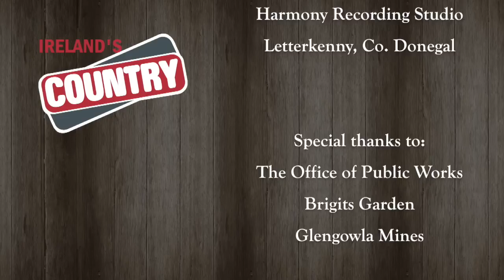Ireland's Country from west Galway